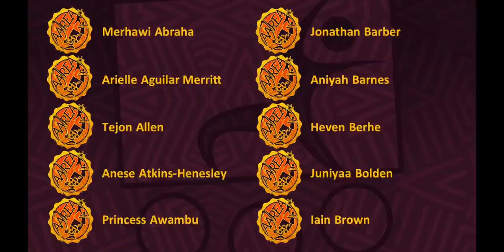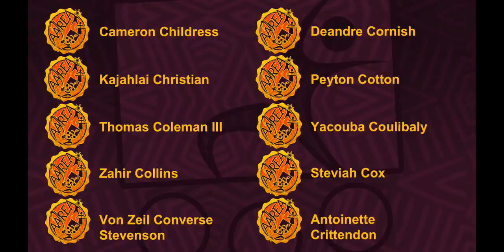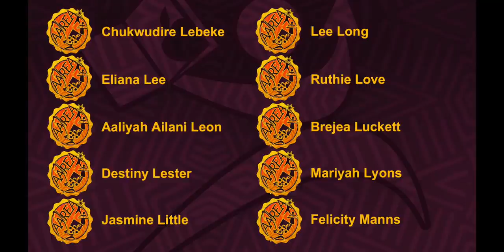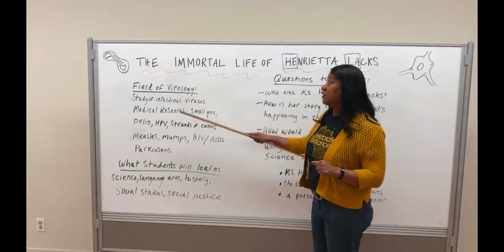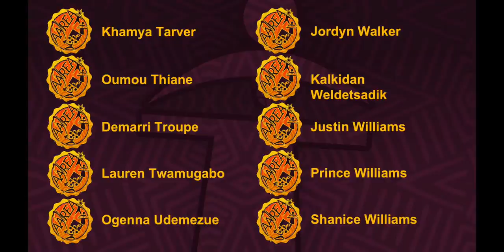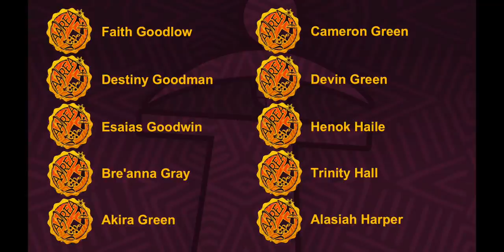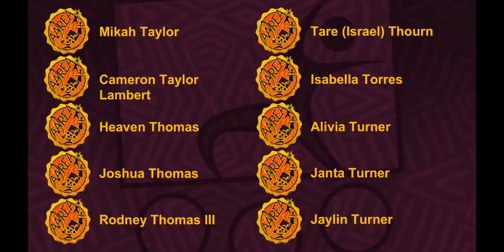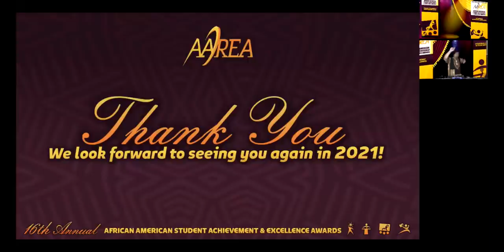AAREA's 16th Annual African American Student Achievement and Excellence Awards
The 16th Annual African Achievement and Excellence Awards honors and acknowledges the brilliance, resilience, and strength of the Greater San Francisco Bay Area's African American scholars.

In this program, scholars are honored in 4 main categories, a statewide college-awareness initiative is launched, and a new STEM-focused web series for new-found home-schooling families is released.

Thank you for joining and celebrating with us!